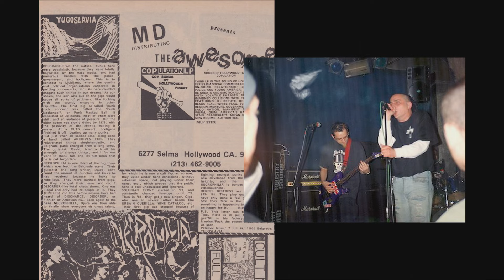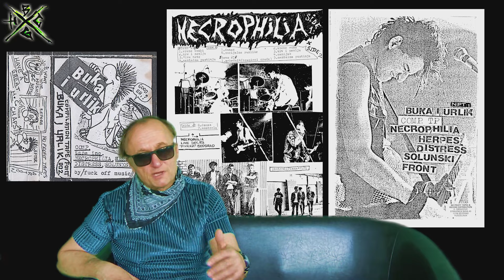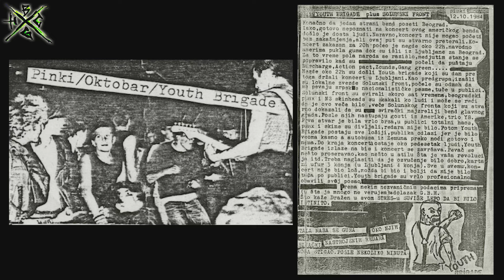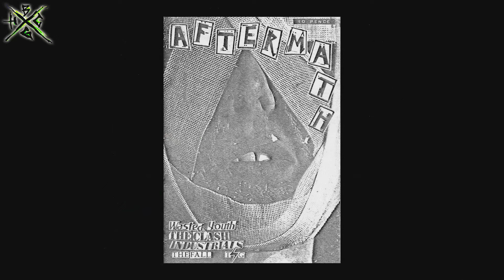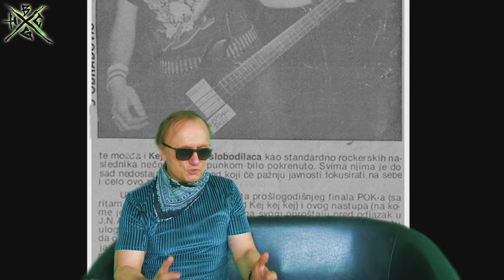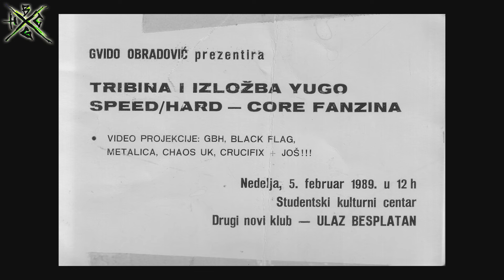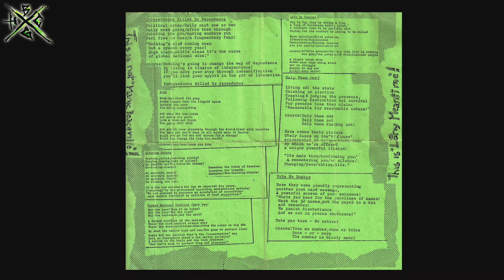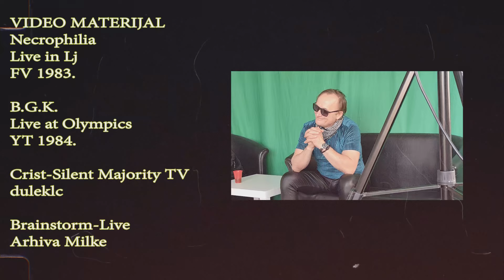GVIDO Documentary 2.0 BGHC 2023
English subtitle included.

TERMITI-Ja Ne Zelim Nista
recorded 1981.

B.G.K.-Pencil Pusher
nothing can go wrong LP

YOUTH BRIGADE-Sound & Fury
sound & fury LP

RICH MULLINS-Awesome God
winds of heaven, stuff of earth MC